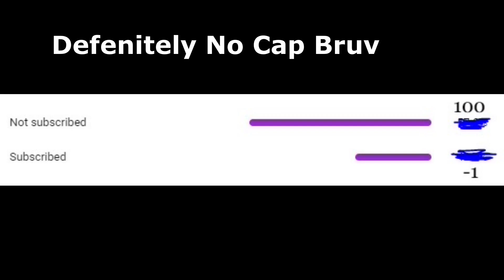When You Get Your Favorite Gen 1 Tailed Spirit...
When RELLGames Gives You Your Favorite Gen 1 - Tailed Beast.
i m a l w a y s g e t b u l l i e d : (

Peace